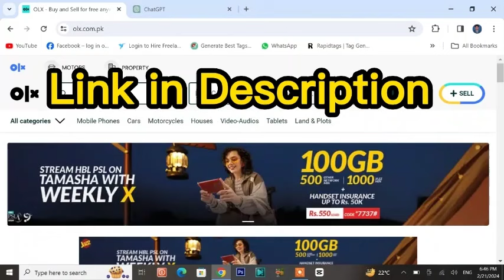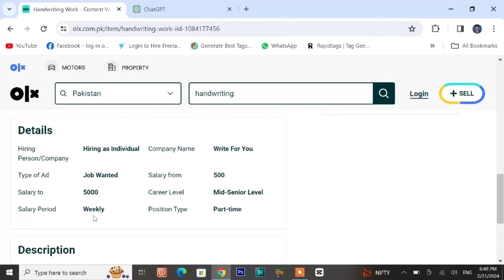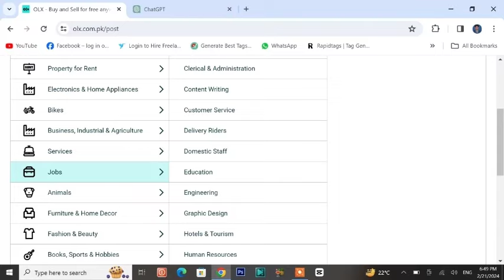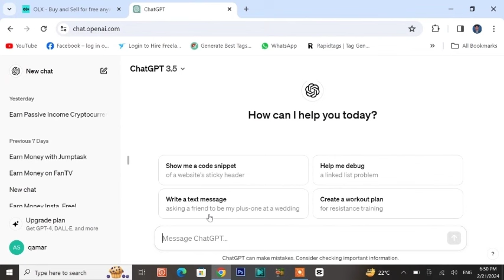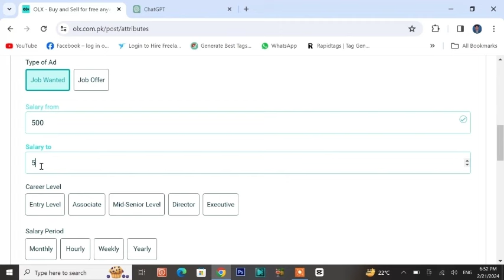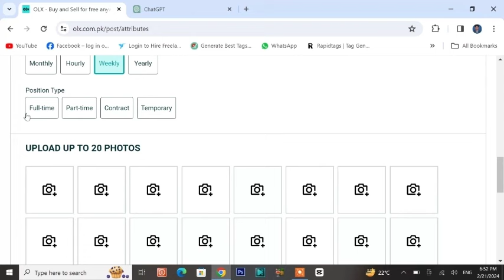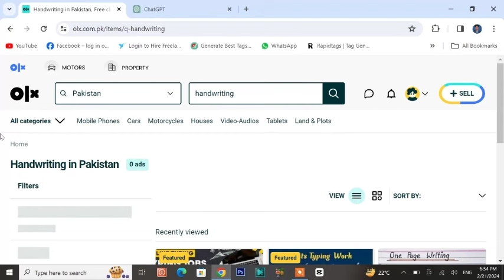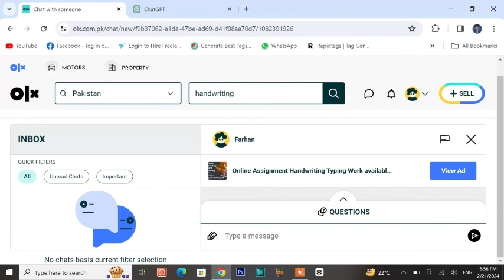Handwriting Jobs from Home Without Investment | Make Money Online | Online Writing Jobs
In this video, we'll explore creative and practical ways to turn your handwriting skills into a source of income.Whether you're looking to start a side hustle or establish a full-fledged business around your handwriting talent, this video will equip you with the knowledge and strategies to get started. Transform your passion for handwriting into a rewarding income stream today.
Watch now and explore the exciting world of earning money with your unique handwriting skills!

@________________ Follow Me____________________@